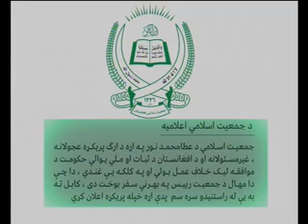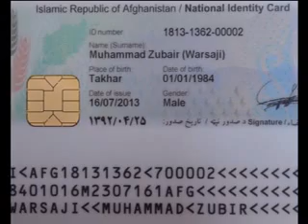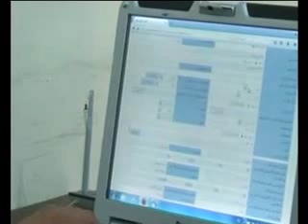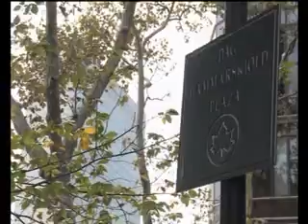PASHTO NEWS 18/12/2017